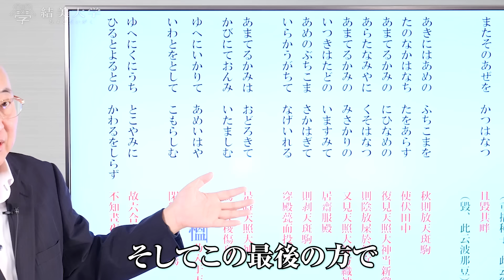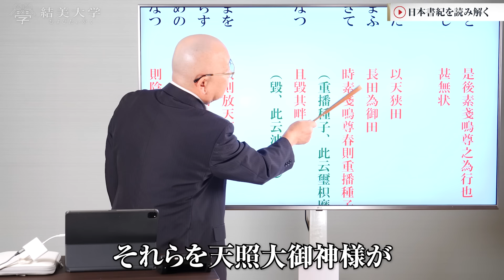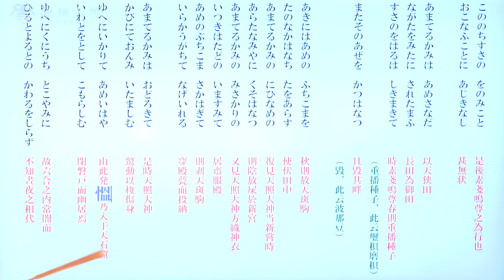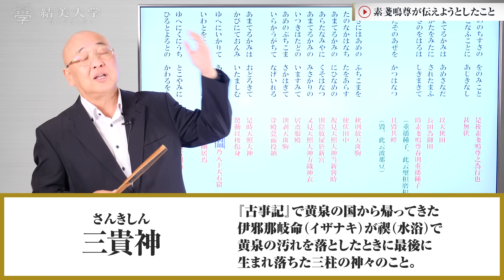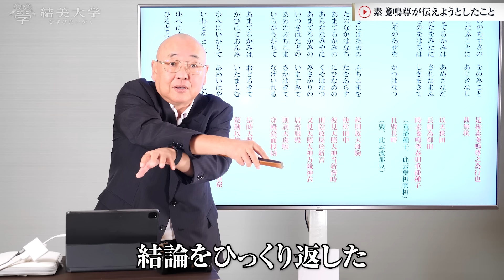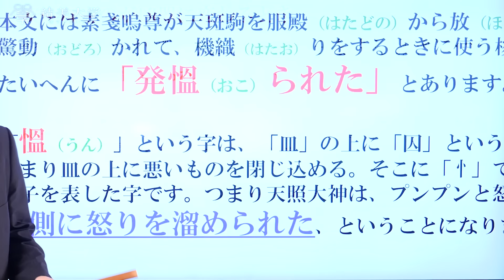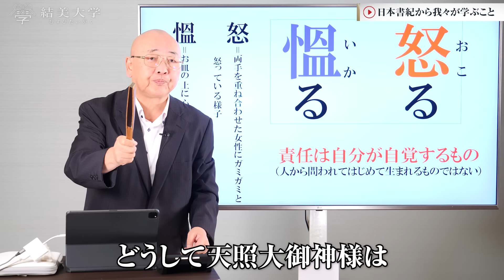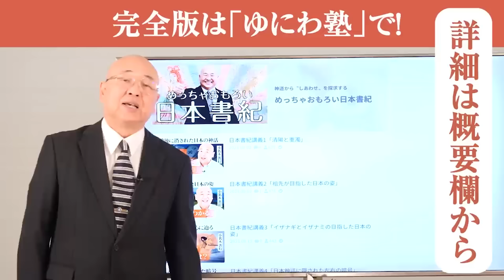【日本書紀10】日本神話に隠された深すぎる教訓｜小名木善行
【完全版】日本書紀講義10「素戔鳴尊の大暴れ・前編」はこちら！